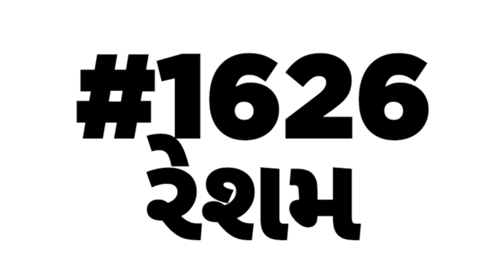English vocabulary | શબ્દભંડોળ | એક લાખ શબ્દ ભંડોળની જર્ની | Daily Vocabulary words Education Guruji